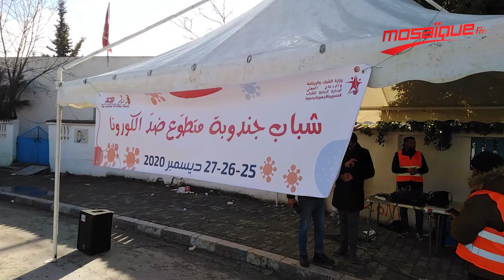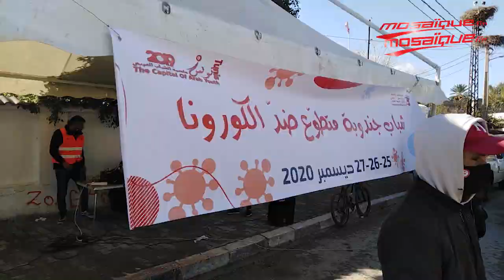تحت شعار ''بوعيك تحمي روحك والعزاز عليك'': شباب غار الدماء يساهم في تعقيم المدينة